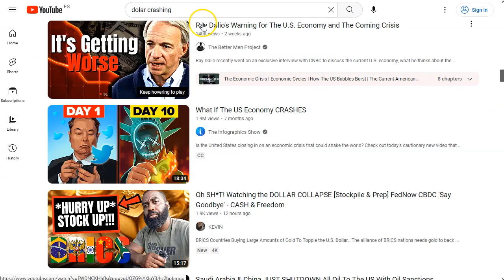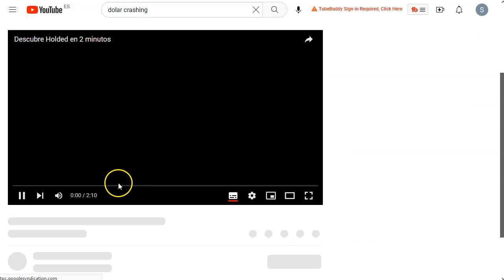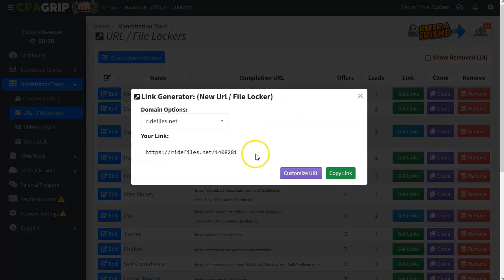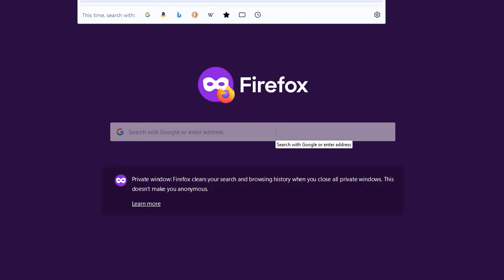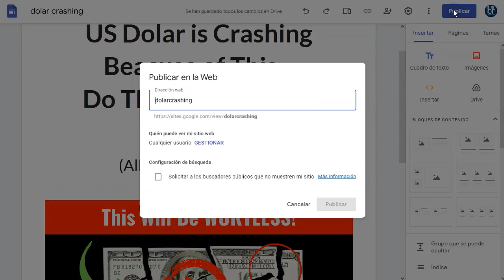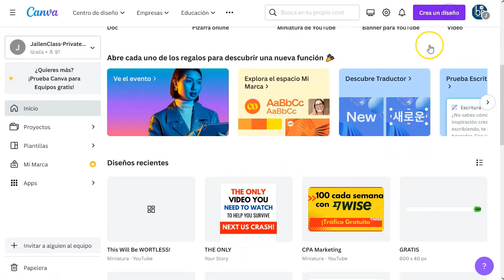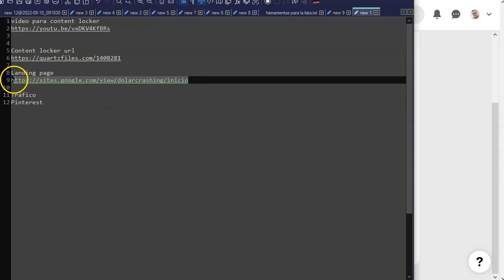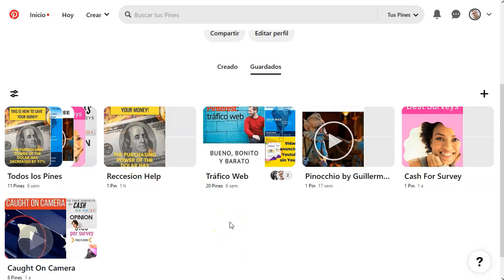477 CPA Content Locker 🥳. ¡Tráfico gratis!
¡Hey marketers!

Hoy tengo para ti un video bien poderoso.
Te voy a mostrar como puedes generar casi 500 dolarillos cada mes con CPA Content Locker y mi estrategia de tendencias para USA.
¡Atento!
Puedes aplicarlo para cualquier país, solo tienes que seguir las tendencias de ese país y con eso es suficiente.

Toma nota que los rangos de pago para las ofertas CPA content locker varían según el geo que se aplique.
También varían según la red cpa que estés usando.

En el video te doy el paso a paso para que no te pierdas en el camino.
Además, como te prometí en el video, aquí tienes los recursos gratis!!

¡VAMO$!

Saludos
Betty Romerito

★★⚠️IMPORTANTE ⚠️★★